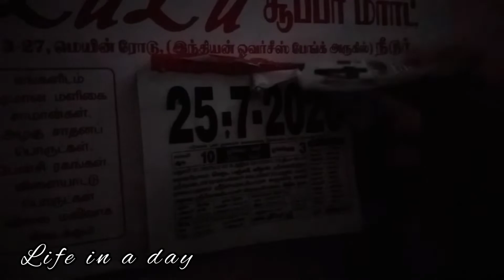Life in a day 2020/Life in a day/Diml/Documentary film